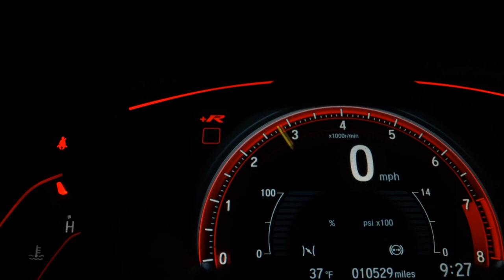HYUNDAI HB20S - 2019 - Florianópolis/SC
Dados do Veículo
Veículo: HYUNDAI / HB20S 1.6 COMFORT STYLE 16V
Ano: 2018/2019
Combustível: FLEX
Portas: 4 PORTAS
Câmbio: Automático
Cor: BRANCA
KM: 55.740

✅ Air Bag
✅ Alarme
✅ Ar Condicionado
✅ Direção Hidráulica
✅ Retrovisores Elétricos
✅ Rodas de Liga Leve
✅ Travas Elétricas
✅ Vidros Elétricos
✅ Volante com Regulagem de Altura
✅ Kit Multimídia
✅ Trio Elétrico